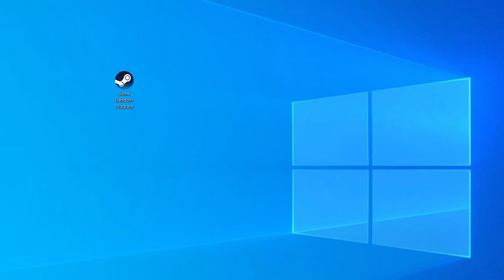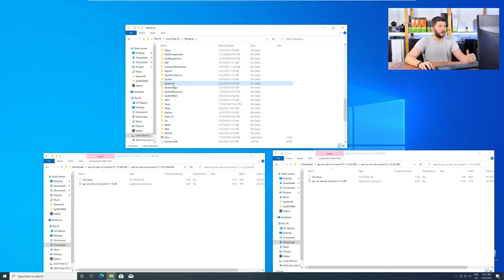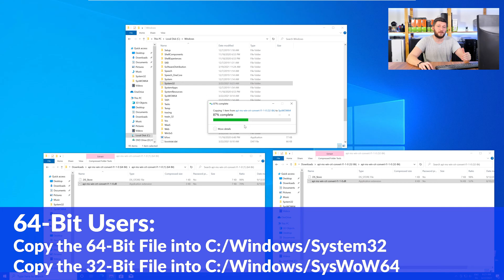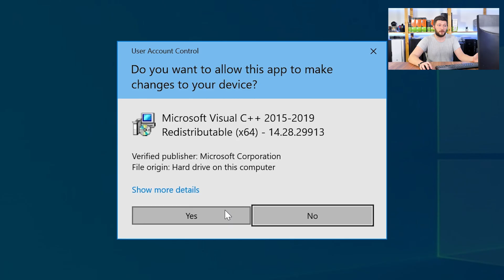api-ms-win-crt-convert-l1-1-0.dll Missing Error | How to Fix | 2 Fixes | 2021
Are you getting a api-ms-win-crt-convert-l1-1-0.dll is missing from your computer Error on Windows 10, 8, or 7 because you tried to open up a game like PUBG, Fortnite, or a Program like Skype or Apache? No Problem! Let's fix your error and resolve your issue!

Method 1

- - Steps - -

- Download the file according to your system:
- Copy/Paste the file/s into the designated folder:
     -- 32-Bit Windows:
          - 32-Bit Version - C:\Windows\System32
     -- 64-Bit Windows:
          - 32-Bit Version - C:\Windows\SysWOW64
          - 64-Bit Version - C:\Windows\System32

--- Method 2

- - Steps - -

-- Timestamps --
00:00 Intro api-ms-win-crt-convert-l1-1-0.dll Error
00:30 Are you using a 32- or 64-Bit Windows
01:00 Fixing api-ms-win-crt-convert-l1-1-0.dll Method #1
02:30 Fixing api-ms-win-crt-convert-l1-1-0.dll Method #2
03:30 Outro